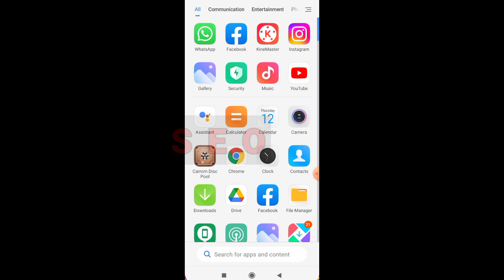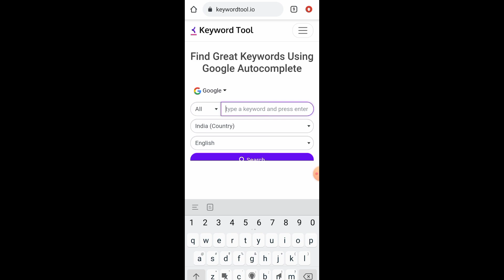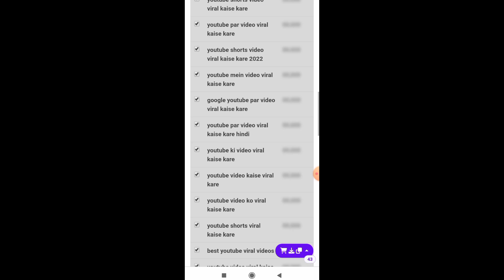youtube video me seo kaise kare 🤔 | how to youtube video seo || youtube seo full course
youtube tips
how to grow on youtube
get views on a small youtube channel
how to grow your channel
how to get youtube views
think media
how to get views on youtube for beginners
how to grow a youtube channel
how to get views on youtube new channel